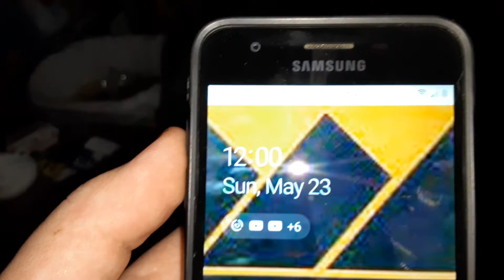it's that time z